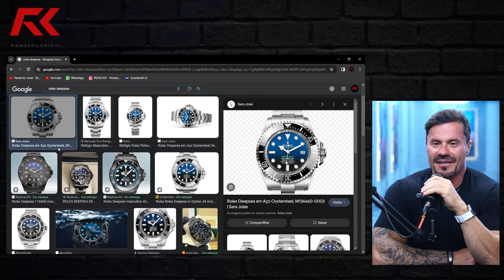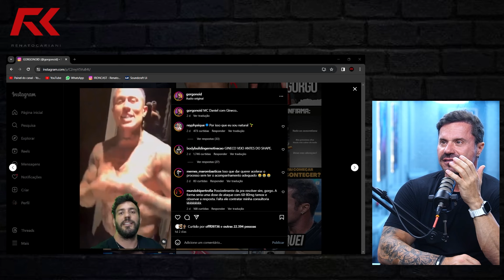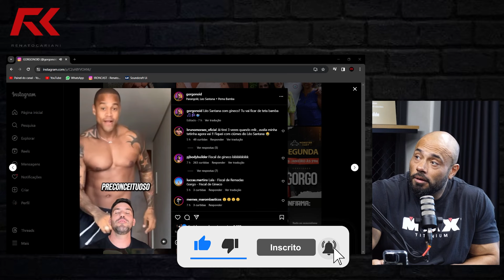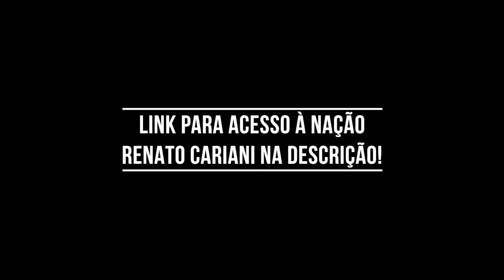CARIANI COMENTA SOBRE A TRETA DO GORGONOID COM MC DANIEL – IRONCAST CORTES